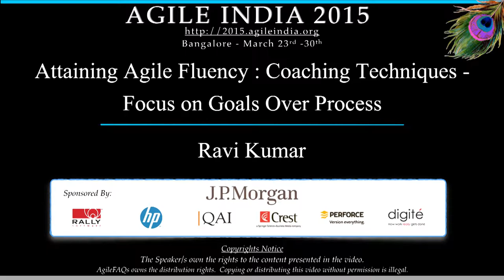Attaining Agile Fluency: Coaching Techniques Focus on Goals Over Process by Ravi Kumar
What is coaching?

“It is helping to identify the skills and capabilities that are within the person, and enabling them to use them to the best of their ability” — wikipedia

"Individuals and Interactions over Process and Tools"

The above is first of the 4 values espoused in the manifesto but yet it is common to see many agile coaches engage with teams and organisations advocating more and more processes. This is a common sight with new teams and also with teams on the path of agile transition from few months to few years irrespective of the competency, skills and maturity of the teams. Agile Fluency model created by Diana Larse and James Shore highlights the focus on value over compliance and practices at any given level

“ Team fluency depends on more than just the capability of the individuals on the team. It also depends on management structures, relationships, organizational culture, and more. Don’t make the mistake of blaming individuals for low team fluency, or assuming that one highly-skilled individual will guarantee high team fluency ”

An agile coach responsible for building high performing teams will need right set of powerful tools and techniques to leverage while working with teams and also to set the right expectations to both management and teams. This talk will draw from experience using few such powerful tools mentioned below while coaching teams attain fluency.

Deliberate Practice
Driving Empowerment & Self Organisation: Working Agreements
Scaling Agile Transformation: Creating a Learning Org
Driving Commitment: Key Measures Highlighting Self Organisation
This is not a beginner level talk and assumes participants having experience in leading agile teams and transformation initiatives in your respective organisations.